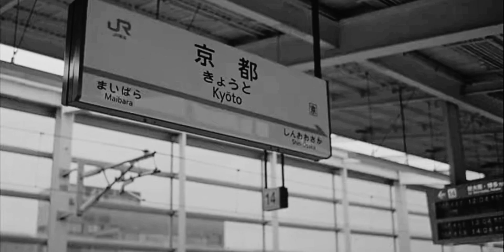December 20, 2022